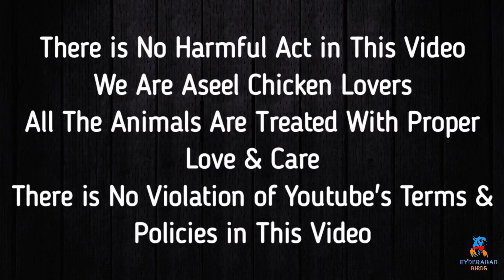06-Months Old Aseel Chicks | MashaALLAH | Top Quality Birds Must Watch By || Hyderabad Birds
G doston Nearly 06 Months Ke Hony Ja Rhy Hain Hamary Pathy Apny Reviews Zarur Dijiyega Aur Video End Tak Dekhiyega Har Cheez Tareeqy Sy Detail Me Btaii Hai Mne Pictures Bhi Sath Attached Hain Sath e Sath New Patha Hamary Ghr Ka Uska Bhi Shoq Karty Jaiyyega Agr Video Psnd Aye To Video Ko Like Aur Channel Ko Subscribe Krna Na Bhuliyega Shukriya ❤️❤️❤️